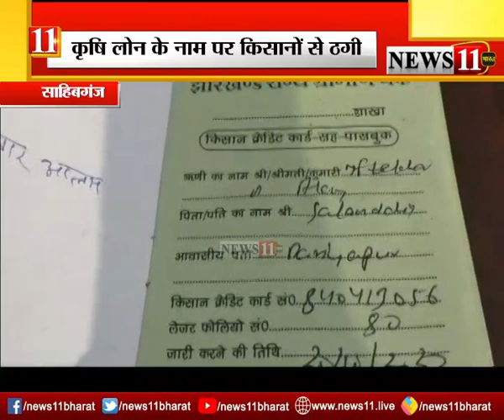साहिबगंज : कृषि लोन के नाम पर किसानों से ठगी, 51 हजार की जगह मिले 31 हजार